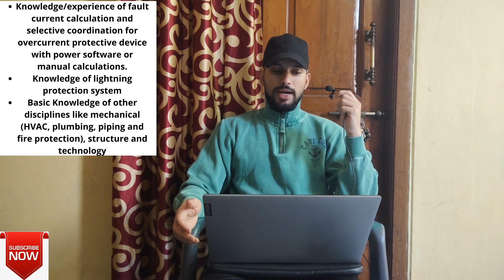Indusind Bank Jobs | Private Company Job | Latest Job Updates | IMEG Hiring Freshers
Images  are taken from the following :
2.INDUSIND
3IMEG

This Karrar Hussain channel does not provide financial advice.